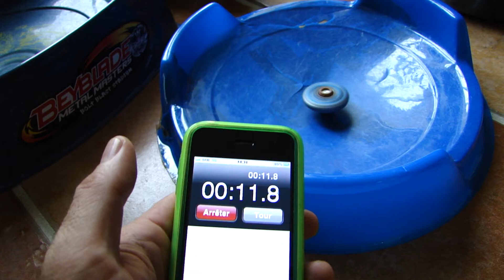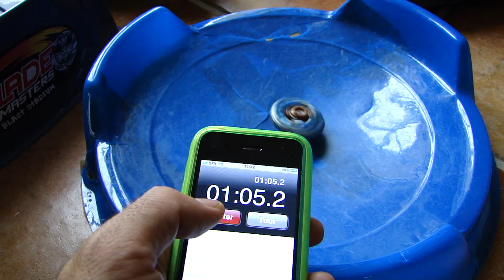toupie battle strikers stadium promo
battle strickers team predator rexer